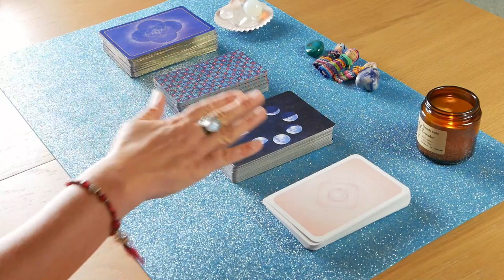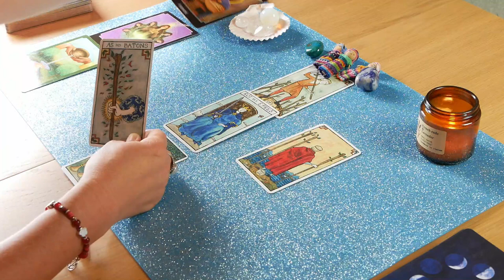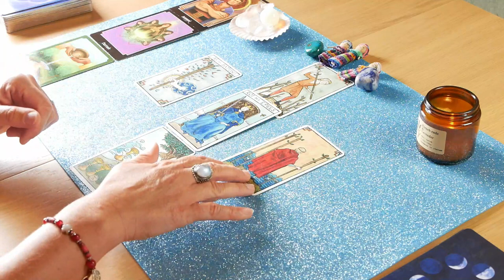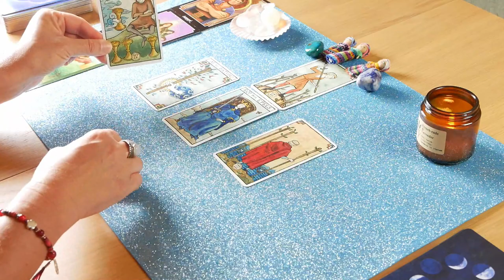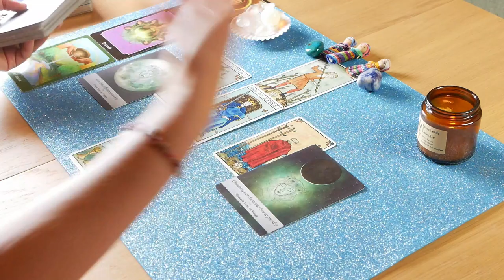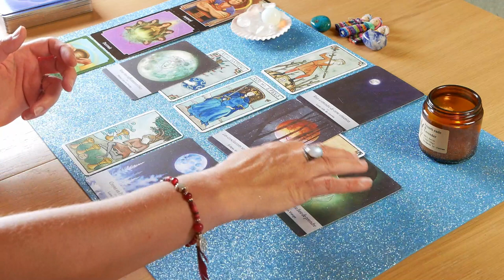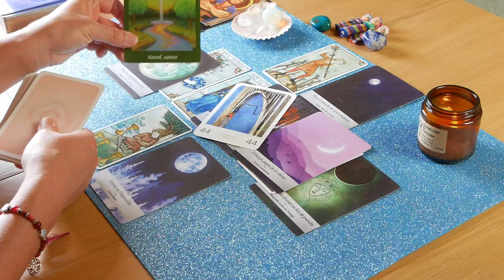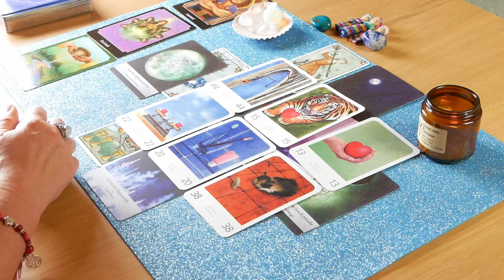Guidance de la semaine | Energies du 11 au 16 mai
🔮Bienvenus à tous dans la guidance de la semaine du 10 au 16 mai autour des ´énergies de cette nouvelle lune. Exploration des énergies en vous et autour de vous pendant toute cette semaine.

🎴Jeux utilisés
Tarot Marseille-Waite
Oracle Lunologie
Grand Oracle de l'Amour
Tarot Psychique
Tarot histoires de sorcières
Oracle histoires de sorcières
Oracle le Voageur Sacré

Belle nouvelle lune à tous! Prenez soin de vous, de vos pensées et de vos rêves...ils finiront par se réaliser. ☀️❤️